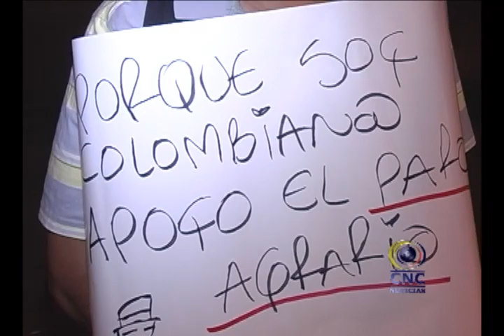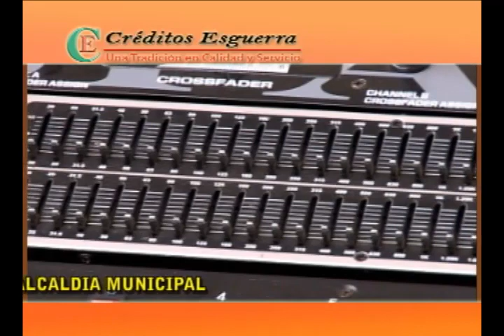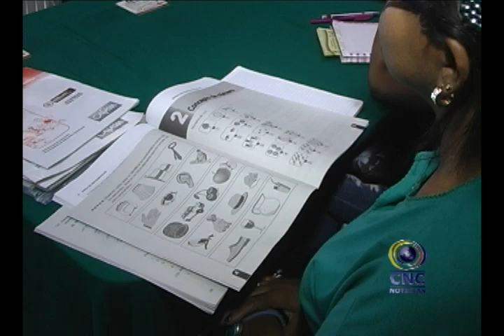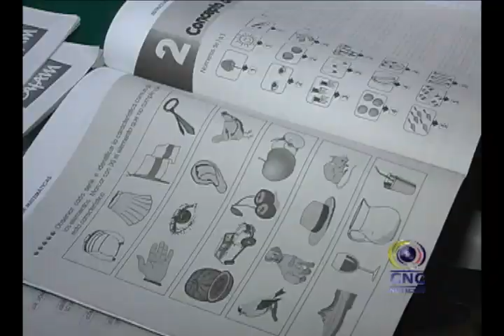CNC BUGAVISION NOTICIAS 27 agosto 2013